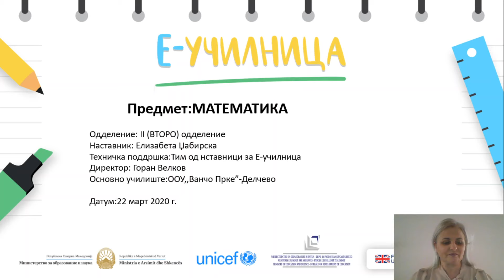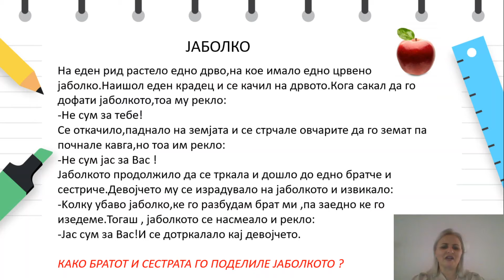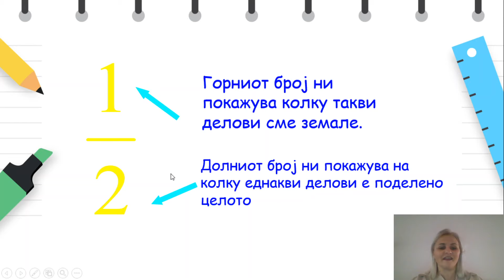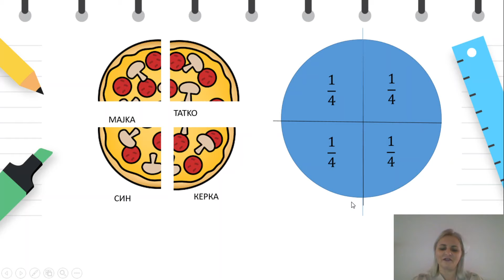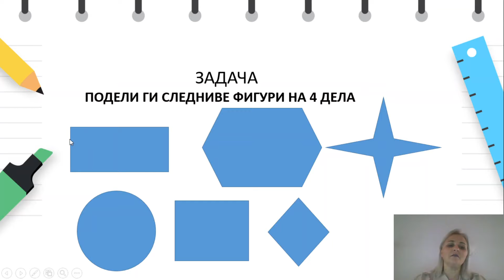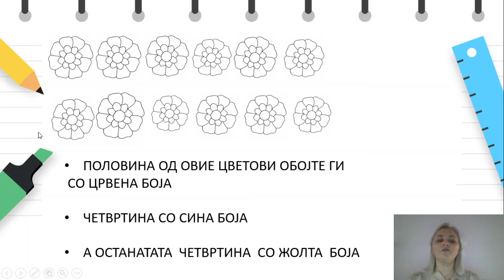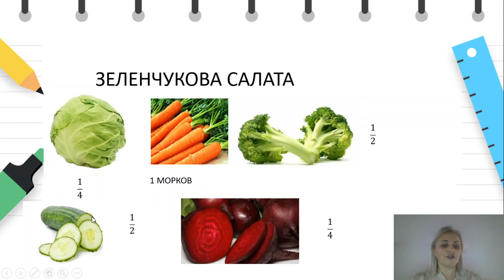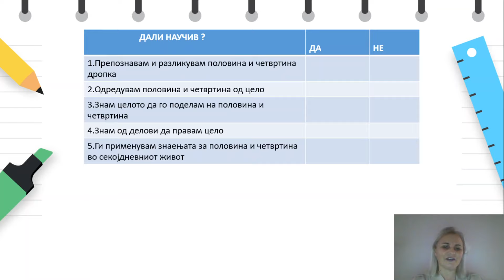II одделение - Математика - Половина и четвртина дропка